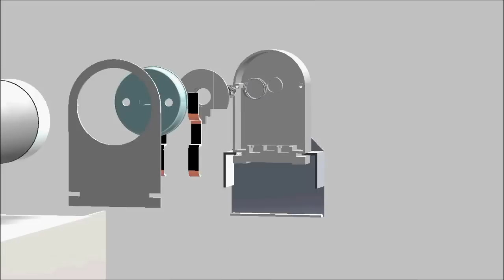solidwork animation fluorescent lamp